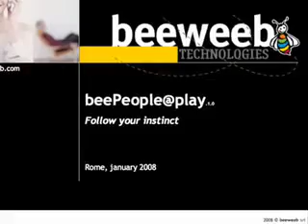beePeople @ play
beePeople at play